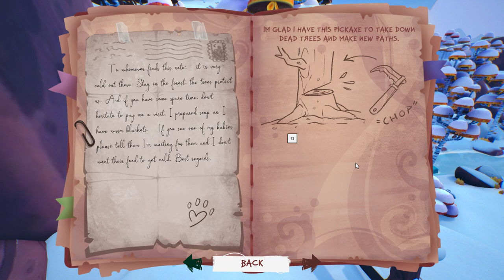Anyu | #3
Anyu, Lighthouse, Castle